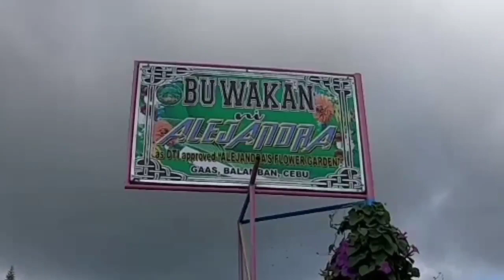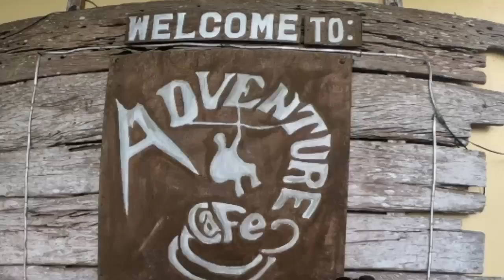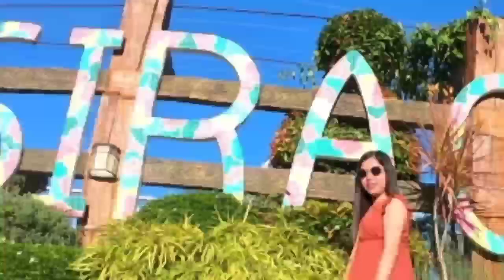Taoist Temple |Wow Alejandra |Sirao Garden|Cebu Adventure